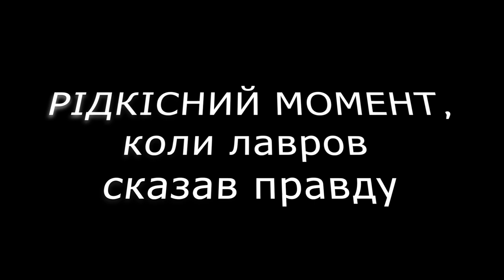Рідкісний момент, коли лавров сказав правду